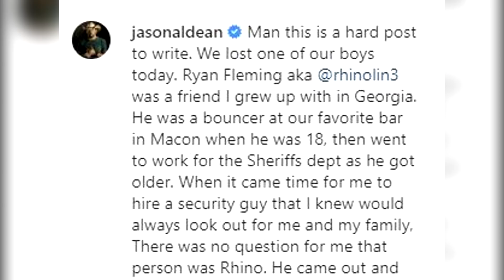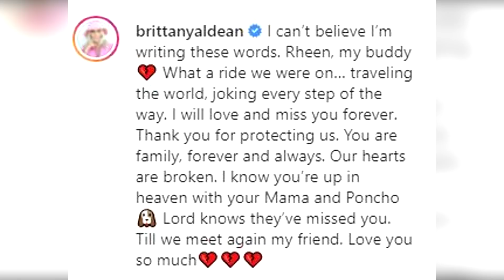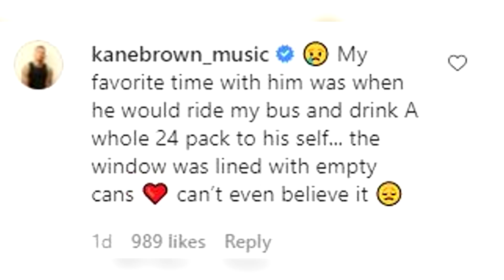Jason Aldean Mourns The Loss Of His Longtime Friend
Jason Aldean rvealed that his longtime friend and security guard, Ryan Fleming, has passed away. Jason Aldean shared the news in an emotional and heartfelt tribute. Several other Country statrs like Morgan Wallen, Luke Bryan, and Kane Brown reacted to the tragic news by sharing their condolences and memories with Rhino.